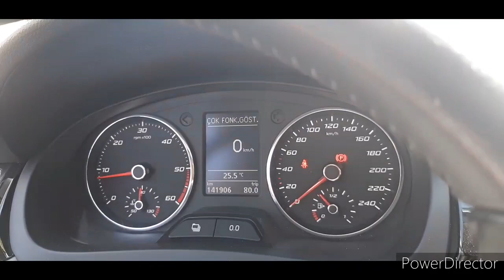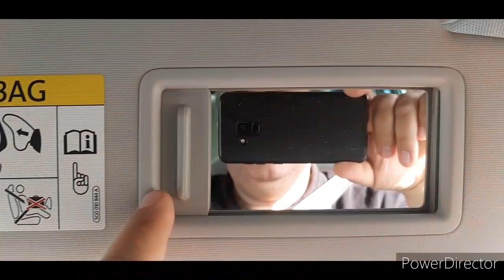Seat Toledo-Ortalama Bütçe ile Alınabilecek En İyi Araç-Araç İnceleme 2